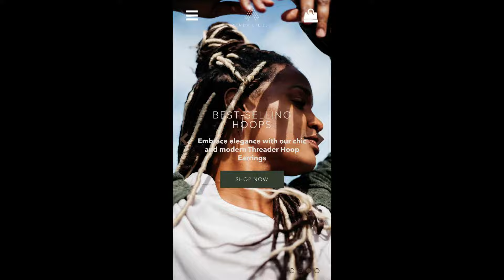Top Models & Top Talent at Barbizon St. Louis!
Barbizon St. Louis Model and Talent Agency is known throughout the industry for representing highly professional models, actors, talent, and brand ambassadors in Missouri and Illinois, over the last four decades. We selectively represent Infants, Toddlers, Pre-teens, Teens, Adults, and Mature.

Our models and talent have been featured in local, national, and international publications, catalogs, campaigns, advertisements, runway shows, films, television, videos and more!

Our goal is to be the best.  We are dedicated to assisting our Models and Talent reach their full potential through education and development. In addition, our unyielding commitment to our clients is what sets us apart from others.